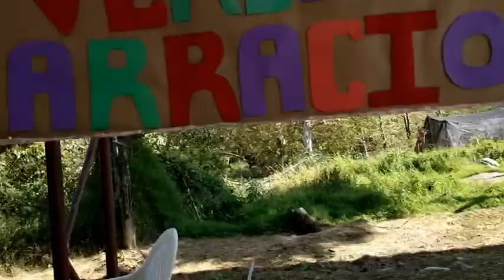ARTE‑LENGUA Y CULTURA‑ELOXOCHITLÁN‑OAXACA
Composición musical Mi bello pueblo